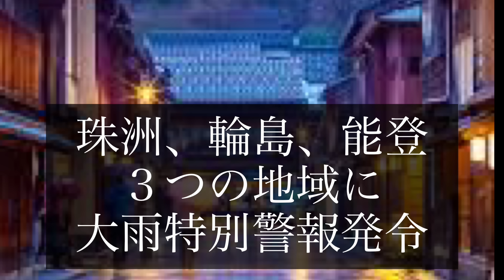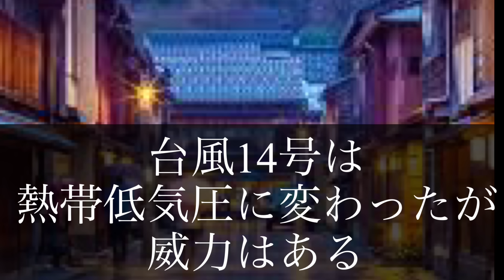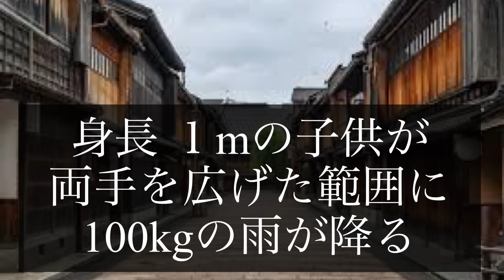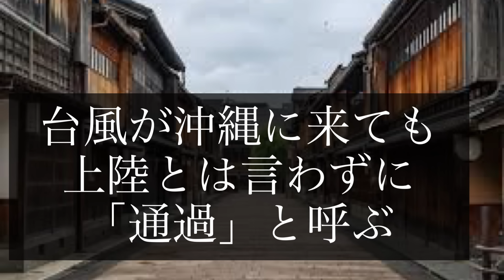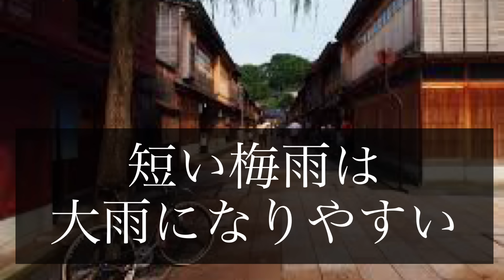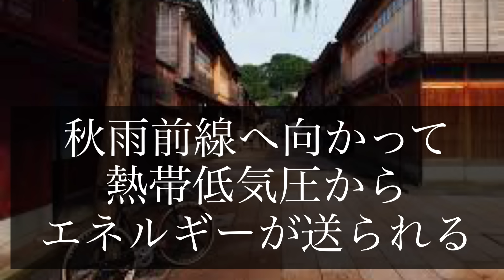【2024年の異常気象は予告されていた】今年はラニーニャ現象に切り替わる年。猛暑日の記録更新、能登半島で史上初発令された大雨特別警報。日本を襲う自然災害【気象庁】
2024年９月21日
能登半島で史上初となる
大雨特別警報が発令された。

2024年１月１日に起きた能登半島地震のダメージが残り復興へ少しずつ歩み出していた時に起きた大雨洪水に川の氾濫。

台風14号から変わった熱帯低気圧が秋雨前線にエネルギーを送っている状況で、
日本各地に大雨が降っている。

謎　世界　日本

2024年９月22日　日曜日　令和6年